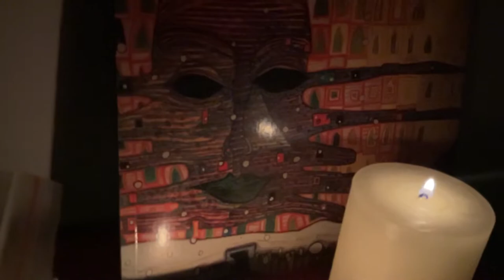Stefan Wolf - I’m an octagon